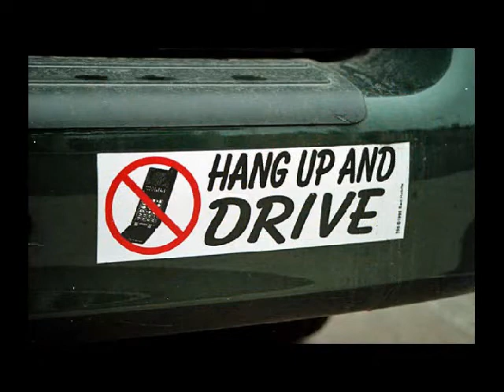June 26 - 30, 2011 On the Road, Off the Phone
The National Safety Council (NSC) campaign "On the Road, Off the Phone."

Driving is a privilege. A driver's license gives you a certain level of freedom, but it also gives you an enormous amount of responsibility. When behind the wheel this responsibility comes in many forms:
•Wear safety belts
•Don't text or talk on the phone while driving
•Drive sober
•Don't eat and drive
•Focus on the road
•Drive defensively